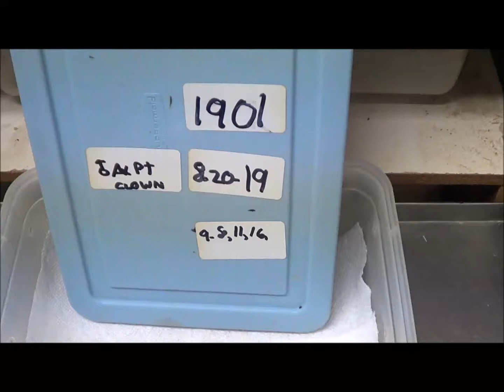2019 1 Male VPI Axanthic Pastel Clown Ball Python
This is a beautiful male VPI Axanthic Pastel Clown hatched 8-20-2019, produced from a male VPI Axanthic Pastel Clown x female Dbl het VPI Axanthic Clown breeding.  I produced the World’s First VPI Ax Pastel Clown back in 2015 and think they are as amazing today as when I saw the WF pop her head out of the egg all those years ago.
The World of the VPI Axanthic Clown will continue to evolve as one gene after another is added to this all ready beautiful canvass.

This link will take you directly to my “Available” Ball Pythons on my website, Boa Basement.

For more info and pricing,

Doug Matuszak
Breeding reptiles since 1988 and every year since